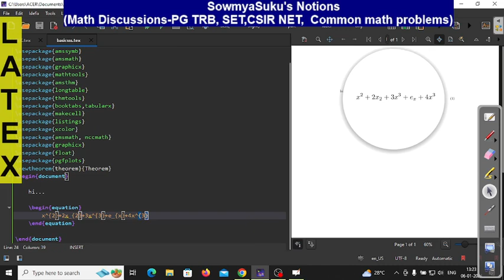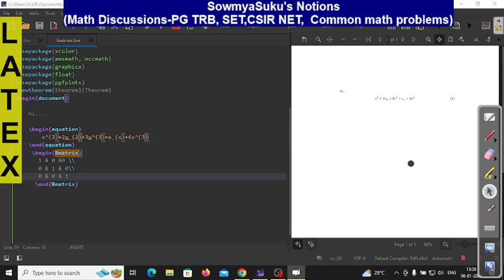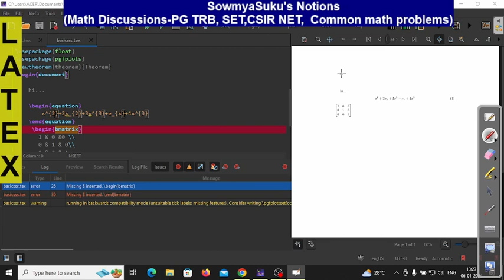Math Equations in LATEX|SowmyaSuku's Notions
my chnanel SowmyaSuku's Notions